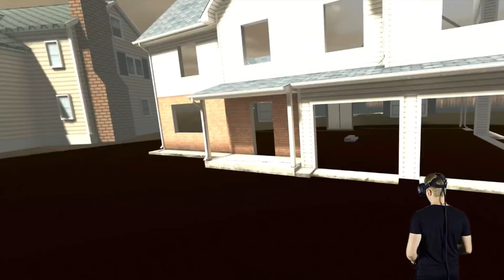WHAT SECRETS COULD BE HIDING UPSTAIRS!?! - Duck Season (VR HTC VIVE)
WHAT SECRETS COULD MOM BE HIDING IN THE HOUSE!?! - Duck Season (VR HTC VIVE) The 8 Bit Ninja Virtual Reality

🐱‍👤 Follow The Ninja! 🐱‍👤

🕹️ Ninja's Special Videos!